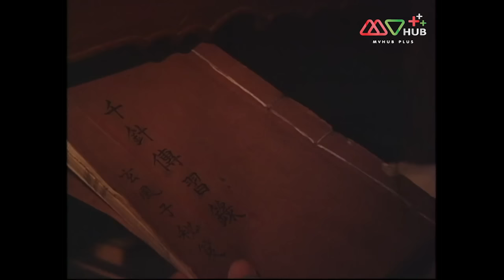TVB หนังแอ็คชั่น | มือปราบแดนเถื่อน ภาค 2 [พากย์ไทย] EP.7 | เจิ้งเส้าชิว | TVB Thai Action | HD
รวมทุกตอนของ มือปราบแดนเถื่อน ภาค 2 ➡️

ในคดีฆาตกรรมหลายๆ คดีที่เกิดขึ้นในช่วงนี้ ดูเหมือนว่าเหยื่อที่เสียชีวิตทุกรายจะโดนเข็มพิษที่เท้าแทบทุกราย ซึ่งเป็นเทคนิคลับของการฝังเข็มชนิดหนึ่ง หัวหน้ากองปราบที่ทำคดีที่เกิดขึ้นในครั้งนี้ได้เริ่มทำการสอบสวนเหล่าผู้ต้องสงสัยคนต่างๆ โดยผู้ต้องสงสัยคนแรกที่เกี่ยวข้องกับการฆาตกรรมในครั้งนี้ดันเป็นพ่อของช่างแกะสลักหยก เพราะเขาดันรู้วิธีการฝังเข็มเทคนิคลับที่คนร้ายใช้ในการก่อคดี จึงถูกมองว่าเป็นผู้ต้องสงสัยคนแรกๆ ในคดีนี้ จากนั้นหัวหน้ามือปราบก็เดินหน้าสอบสวนและค้นหาเบาะแสอย่างต่อเนื่อง โดยมีลูกสาวของช่างแกะสลักรูปปั้นหยกช่วยอีกแรงเพื่อยืนยันความบริสุทธิ์ให้กับพ่อของตัวเอง แต่เมื่อลองทำทุกวิถีทางแล้ว หลักฐานทางอาญาทั้งหมดก็ยังชี้ชัดไปที่พ่อของเธอว่าเป็นฆาตกร แต่ดูเหมือนว่าหัวหน้ามือปราบจะยังไม่ปักใจเชื่อเท่าไหร่ เพราะเขาได้ค้นพบว่ามีบางอย่างในคดีนี้ที่ทำให้ฆาตกรจะกลายเป็นคนอื่น
นักแสดงนำ : จางถิง, เจิ้งเส้าชิว, เวิงเจียหมิง, อวี๋เสี่ยวฟาน, ฟานอี้หมื่น, เจิ้งเพ่ยเพ่ย